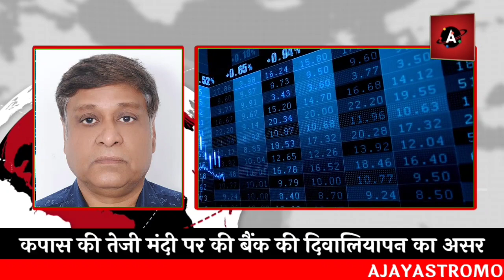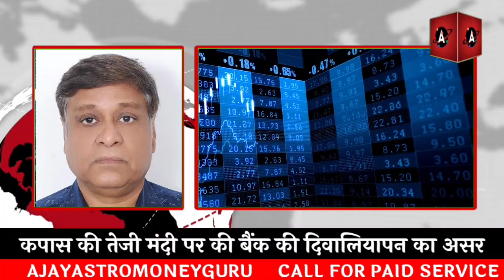कपास की तेजी मंदी पर की बैंक की दिवालियापन का असर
स्पिनिंग मिलों की खरीद सीमित होने की वजह से  गुजरात में कॉटन के भाव रुक गए

इंडोनेशिया की बायोडीजल पॉलिसी के कारण पाम तेल में मजबूती रहने की उम्मीद / दीक्षा की रिपोर्ट

अप्रैल महीने में आ सकती है सौंफ  में बड़ी गिरावट । कर्नल अजय एस्ट्रो मनी गुरु की रिपोर्ट

मूंग का उत्पादन 34 लाख मैट्रिक टन के मुकाबले 28 लाख मैट्रिक टन हुआ/ मूंग की रिपोर्ट